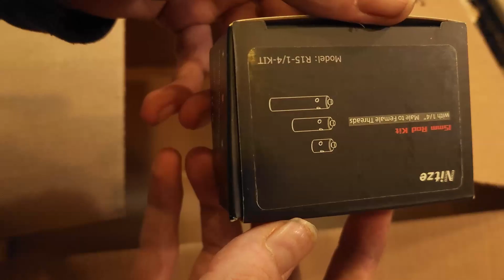NITZE EXTENSION KIT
In this video  unboxing nitze 15mm extension kit